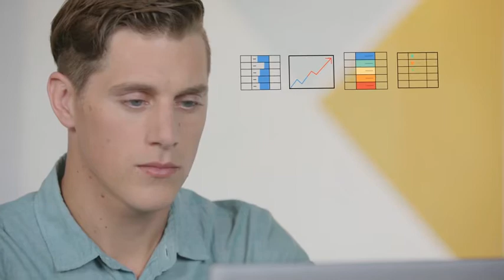Introduction to Microsoft Excel